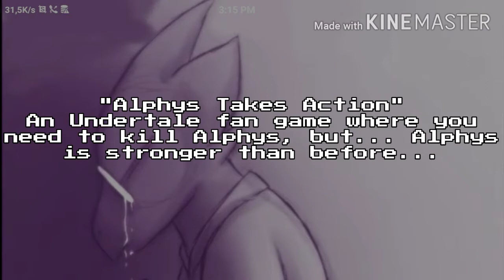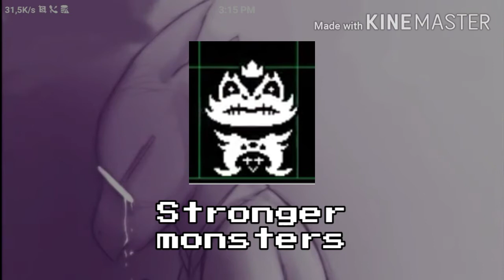Alphys Takes Action [Undertale Leitmotif]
Anyways, enjoy!